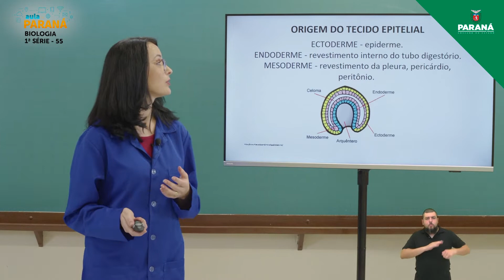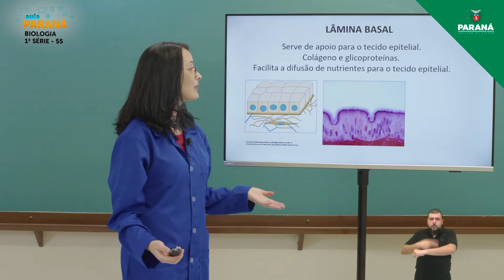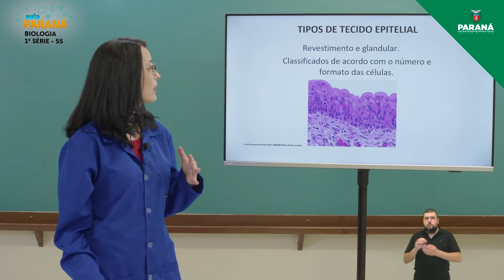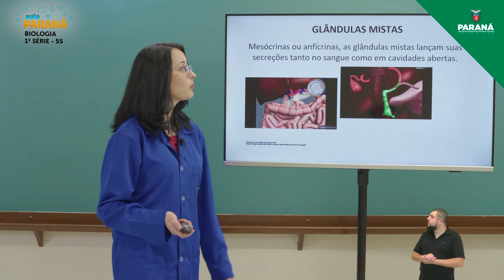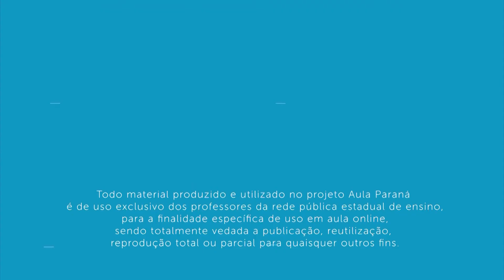2021 | Resumo da Aula | 1ª Série | Biologia | Aula 55 - Tecido Epitelial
Professora Corine Vanessa Los Costa